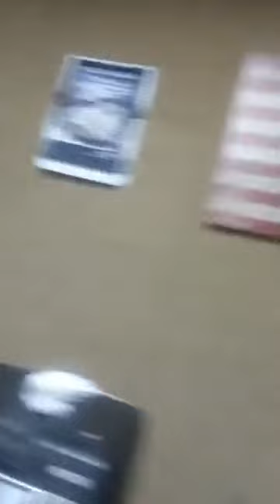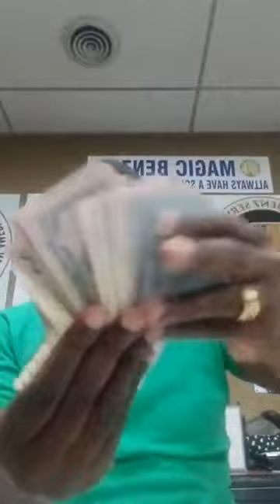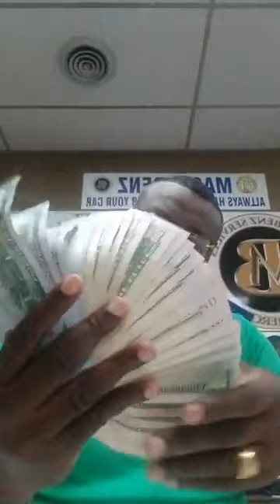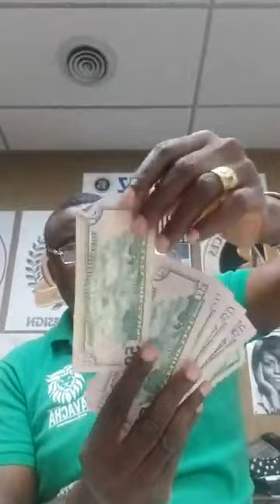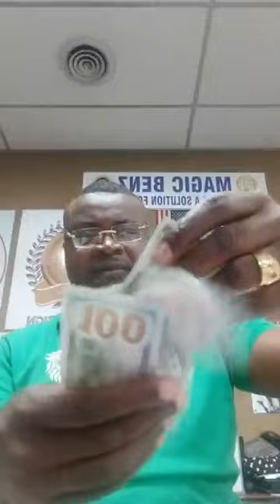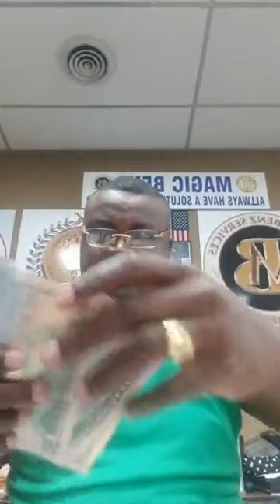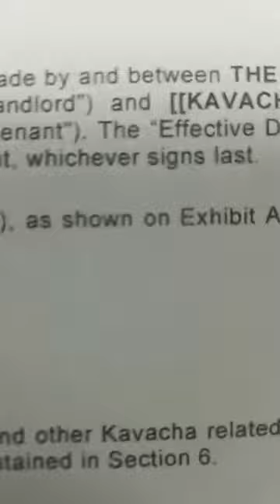William Jordan de Jesus - Affaire du cancre ,traitre christophe junior zogo ,